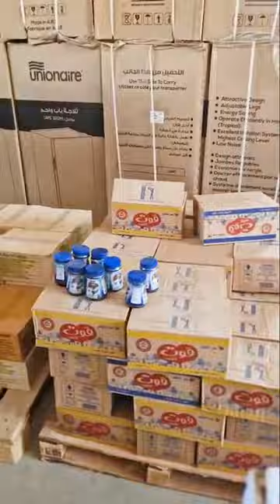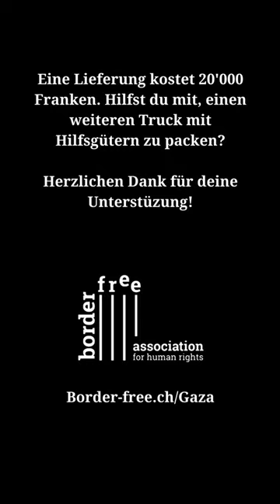A TRUCK FULL OF LOVE - to Palestine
Vanja befindet sich in Ägypten und packt einen ganzen Truck voll mit Hilfsgütern für die notleidenden Menschen im Gazastreifen. Mit deiner Unterstüzung schaffen wir es, einen zweiten Truck zu den Menschen in Not zu entsenden. Unterstützt du unsere Aktion "A Truck full of Love to Palestine"?
border-free.ch/gaza